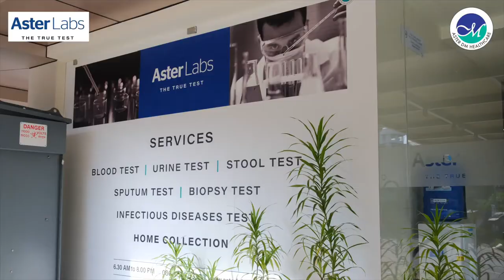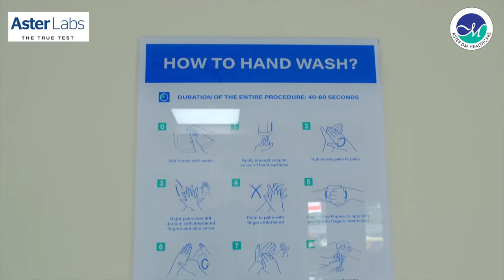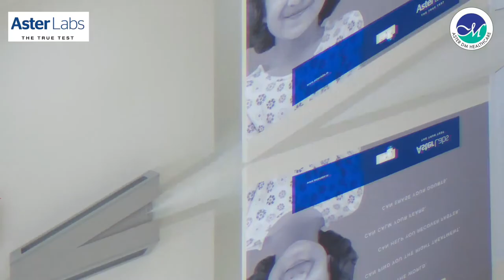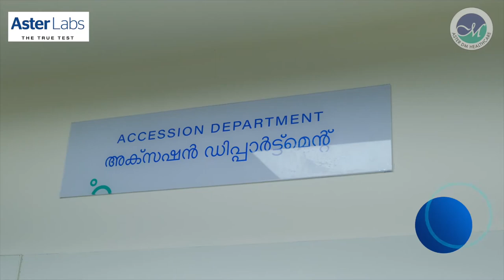A World Class Diagnostic Center - Aster Labs, Kochi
Aster Labs introduces a world-class diagnostic in the beautiful city of Kochi. Our commitment to providing The True Test means error-free, and accurate results every time.

We welcome you to experience our lab and services situated at:
AS Avenue, Ground floor, Cheranalllur Rd, near to Sai Service, Bypass Junction, Landmark, Ponekkara, Edappally, Kochi, Kerala 682024